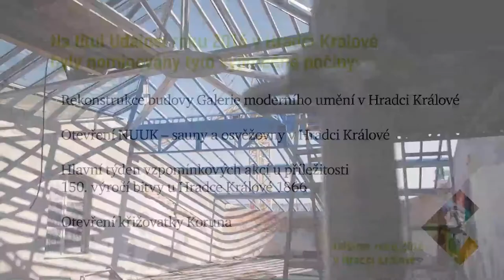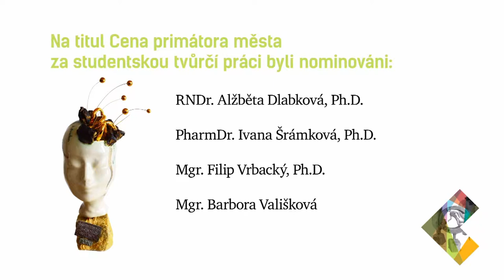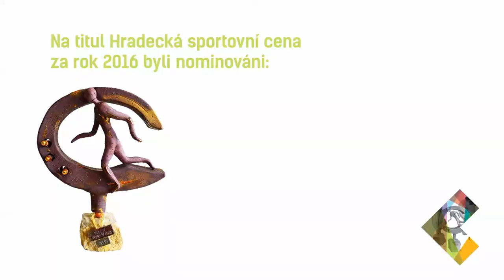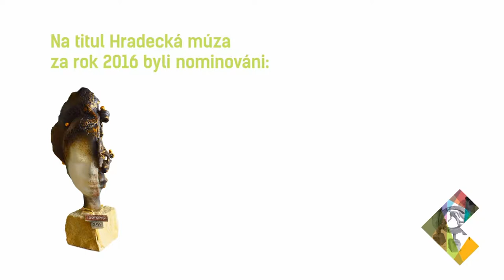Vyhlášení výročních cen města Hradce Králové za rok 2016